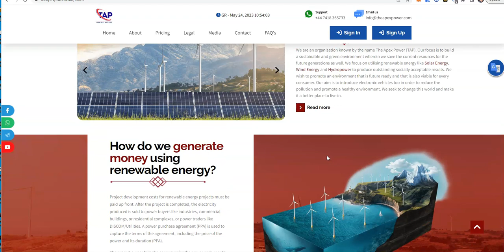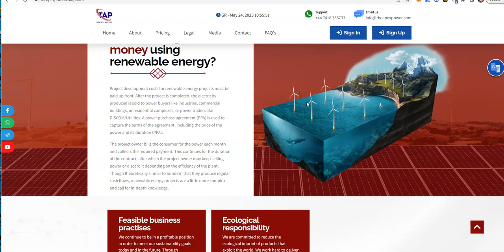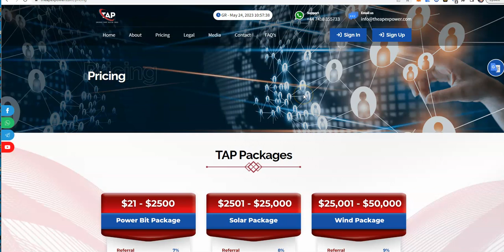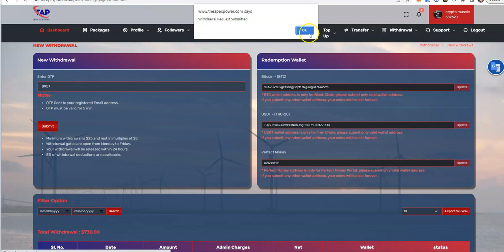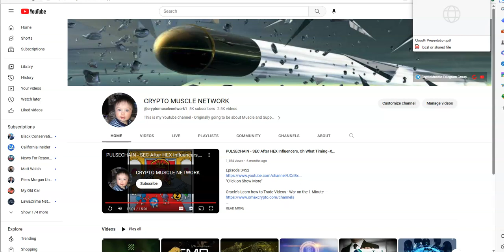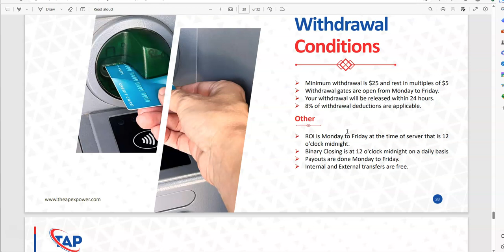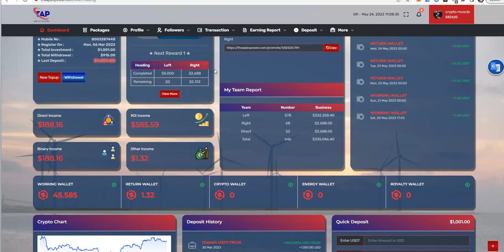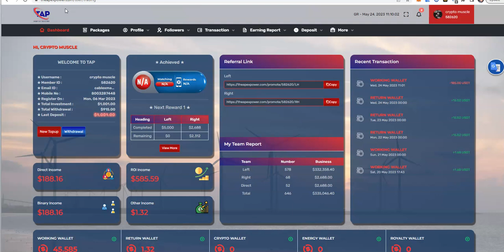TAP - The Apex Power -Earn up to 3% Daily with this Pretty Cool Passive Income Program -Check it Out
Episode 4337

Mid-level Platforms

Others

Leverage Trading